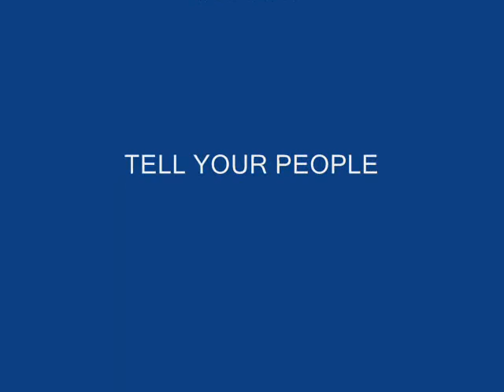SNAKES BY DYNAMITE